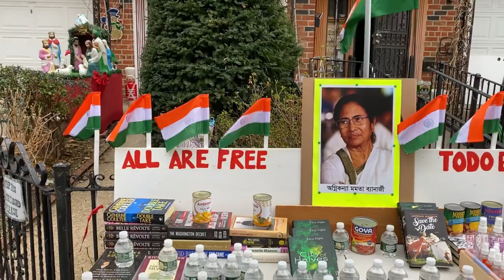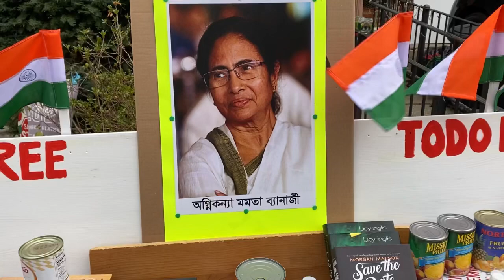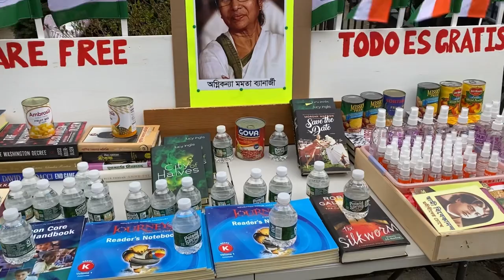CHIEF MINISTER MAMTA BANERJEE || BIRTHDAY || NEW YORK CITY || KALYAN DEBNATH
KALYAN FILMS :
Produced by  :  Kalyan Debnath
Location        :  Woodside, New York City
D O P              :  Kalyan Debnath

নিউ ইয়র্ক শহরে বাংলার মুখ্যমন্ত্রী অগ্নিকন্ন্যা মমতা বানার্জির ৬৮তম জন্মদিন উদযাপন . . . . . . Celebrating 68th birthday of Bengal Chief Minister Agnikannya Mamata Banerjee in New York City
এই উপলক্ষে আমি শুরু করেছি বিনা পয়সার বাজার . . . . . . . On this occasion I started the free market (shopping without money)
Lyric, Music & vocal by Selim Momin